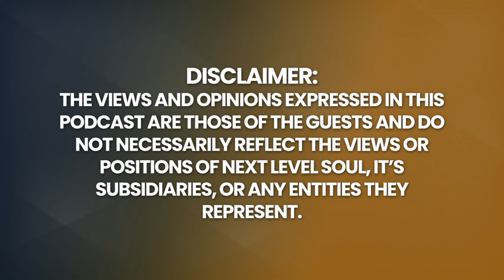JESUS IN INDIA: Clashes with Hindu Priests Revealed! | Paul J. Davids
Paul Davids is an author, artist, and award-winning Hollywood film director. As an author, his most recent book is the ambitious 514-page non-fiction AN ATHEIST IN HEAVEN – THE ULTIMATE EVIDENCE FOR LIFE AFTER DEATH? It is co-authored with Professor Gary E. Schwartz, Ph.D., a scientist who is also a prolific author.

In 1990, Lucasfilm contracted Paul Davids to co-write (with his wife, Hollace Davids) six STAR WARS books that weave stories featuring the STAR WARS characters that continue the STAR WARS saga after RETURN OF THE JEDI. Those books, which sold millions of copies in many languages, are THE GLOVE OF DARTH VADER, THE LOST CITY OF THE JEDI, ZORBA: The Hutt’s Revenge, MISSION FROM MOUNT YODA, QUEEN OF THE EMPIRE, and PROPHETS OF THE DARK SIDE.

He has written, produced and/or directed 12 feature films, mainly distributed by Showtime (ROSWELL, 1994) and NBCUniversal International Television (STARRY NIGHT, THE SCI-FI BOYS, JESUS IN INDIA, BEFORE WE SAY GOODBYE, and THE LIFE AFTER DEATH PROJECT), with a film slated for release in 2016: MARILYN MONROE DECLASSIFIED.

His entertainment production career started with the classic, original TRANSFORMERS animated episodes. You’ll find his name on 79 of those Marvel Productions shows as a production coordinator, and he also wrote some of the longtime favorites.

He is a graduate of Princeton University, where he was an award-winning poet, leading to the publication of three books of his poetry, beginning with POEMS TO READ WHILE DRIVING ON FREEWAYS (AND OTHER WAYS TO DIE LAUGHING). Paul Davids’ very first book (also co-written with his Hollace Davids) is a cross between Hawaiian mythology and fiction about Mark Twain’s early travels. The legendary Stan Lee wrote the foreword. It is called THE FIRES OF PELE: MARK TWAIN’S LEGENDARY LOST JOURNAL.